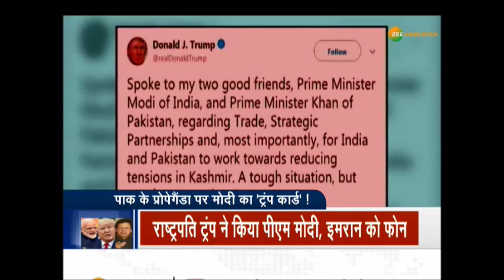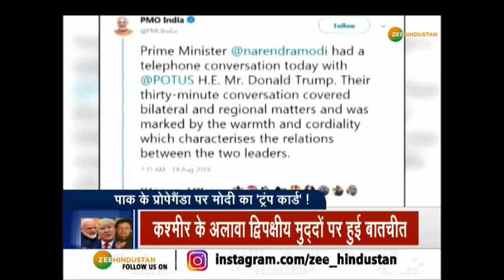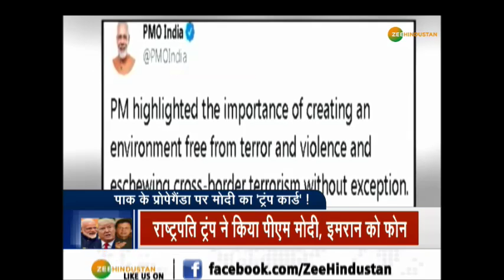Imran पर भारी PM Modi का 'ट्रंप' कॉल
Kashmir पर कूटनीतिक युद्ध में कल अचानक America इसका सेंटर बना. अमेरिकी राष्ट्रपति Donald Trump ने भारत के पीएम मोदी और फिर Pakistan के पीएम Imran Khan को फोन किया.

About Channel